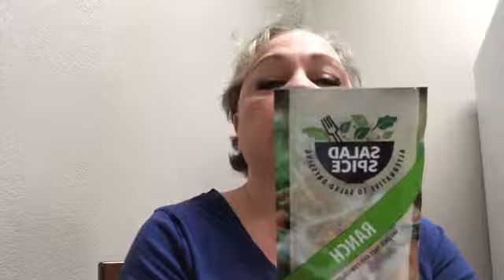Herbs and Spices - The Renal Diet Secret Weapon For Delicious Food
A lot of people when they find out they're on a kidney disease diet or renal diet, they think it means no flavor - no salt, no spices - nothing that is going to make your food delicious. All of a sudden you have to eat bland, dry cardboard and that's not true and if you've read any of my recipes or anything on the website you know that I believe that spices are very important to a kidney disease diet.

I want to talk through some ways that you can add some spices and flavor without a lot of heavy sauces or dressing so you're not going to have to wave goodbye to flavor.